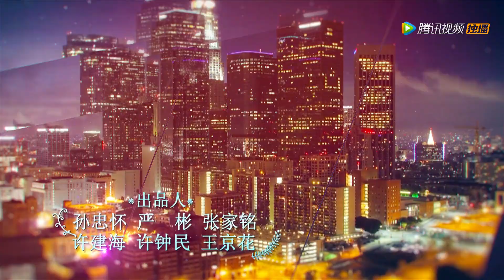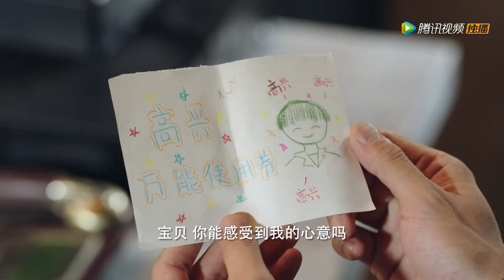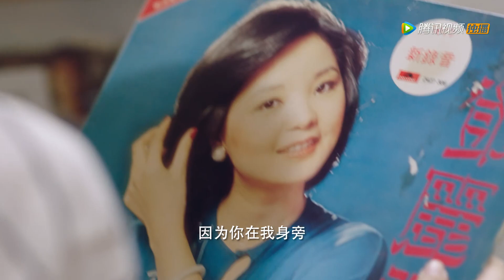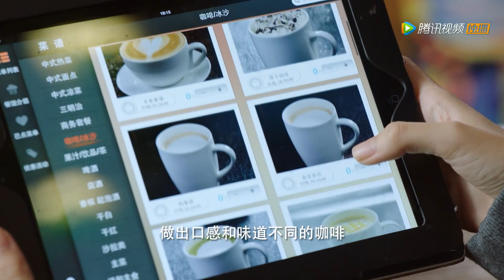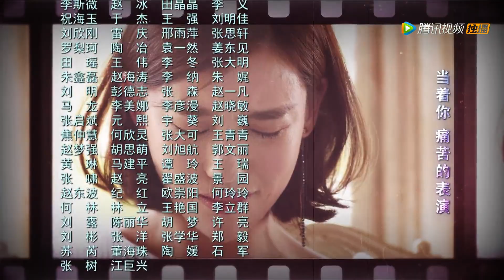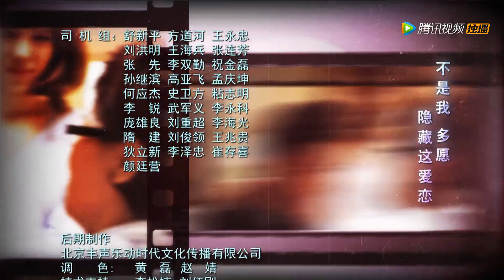《高兴遇见你 Nice To Meet You》EP09——主演：徐璐、杨玏、王阳、施予斐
《高兴遇见你》是由徐璐、杨玏、王阳、施予斐、潘虹、曹卫宇等主演的励志青春偶像剧。该剧讲述假小子“高兴”怀揣着成为像父亲一样优秀的咖啡师的梦想，在偶然间与富二代公子姜尚武相遇并“不打不相识”，在吵闹中收获纯美爱情的故事。